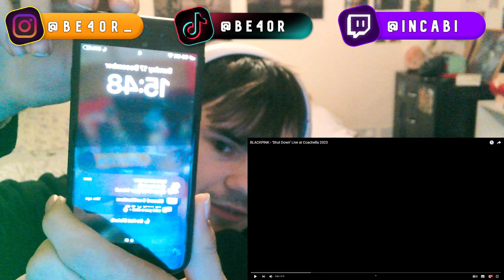I'M HYPED | BLACKPINK - 'Shut Down' Live at Coachella | Reaction!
Thanks for 400, lets get to 500 by the end of january!